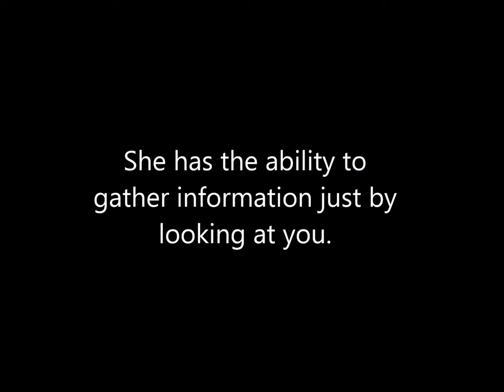Blissful - Raura Romance Wattpad Trailer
From the moment Laura Marano walks into the orphanage, Ross Lynch swears to protect her from any harm. The two become best friends and it's them forever, until he and his friend Ellington are dragged off to a foster home where they meet Rydel, Riker, Ryland and Rocky Gliss. All of them are werewolves, who are a new pack of werewolves who have no loyalties to any tribe.

One day, the legendary Victoria, resurrects from her death and she's an even more powerful vampire than she was before. She asks the Gliss pack to eliminate the Cullens because they killed her love, James. Ross is all in for it, until he sees Laura walk into the door as Laura Cullen.

He must decide whether to kill the girl he made an oath to protect or he can leave the pack and protect Laura, but there's a lot of pressure. If he follows through with Victoria's order, she'll give Ross his parents' back, but if he doesn't, the pack will be destroyed and she'll kill the Cullens herself.
He is in the middle and must make decision fast and quick.

And that's only part of the story.

Rated PG13 for violence and action including some scary images.